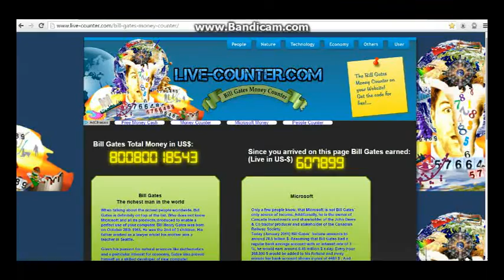How much $M0N3Y$ does Bill Gates make for every 2 seconds?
Bill Gates makes more that 6,000,000 per day